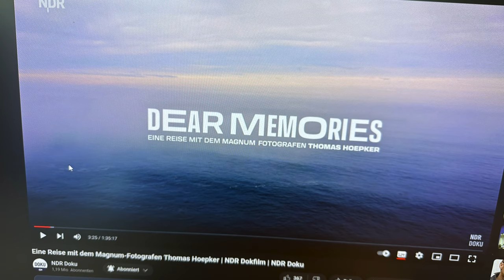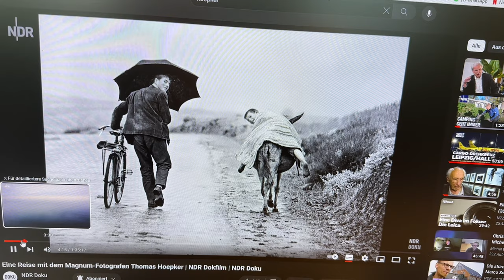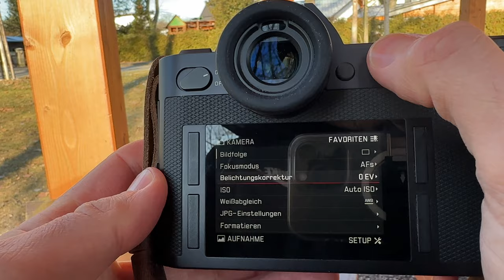Leica SL in 2024 - Lohnt sich das ?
Momentan habe ich die Leica SL mit zwei Objektiven als meine Kamera in 2024 am Start. Aber taugt die eigentlich nach 8 Jahren noch? Ein paar Gedanken dazu gibts heute.

Hier der Link zum Thomas Hoepker Film

Das Buch bekommt ihr hier:

The Way it was. Road Trips USA